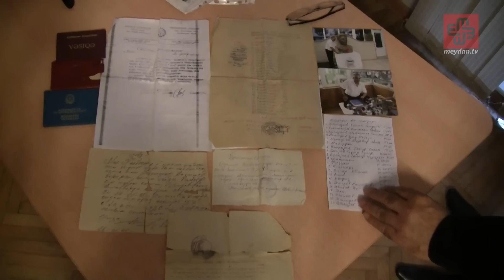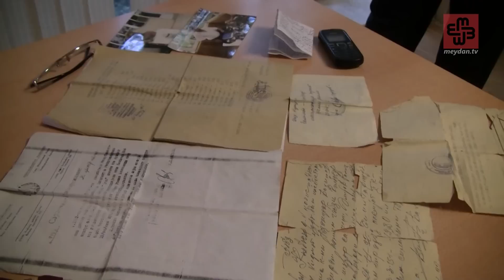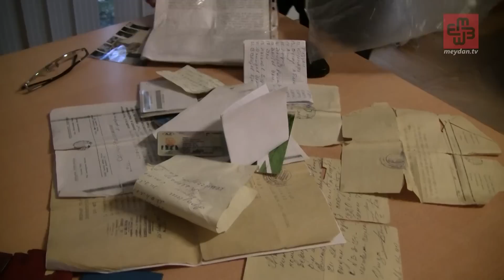"MTN-də məndən 100 min manat tələb etdilər"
Ramiz Əliyev erməni əsirliyində olan qohumu Dilqəm Əsgərovla bənzər taleyi paylaşdığını deyir.Ötən il MTN-nin əməkdaşları tərəfindən qaçaqmalçılıq adı ilə tutularaq nazirliyə gətirildiyini bildirir. Keçmiş kəşfiyyatçı maddi imkanı zəif olduğu üçün ara-sıra Gürcüstandan qızıl gətirib yaşadığı Gəncə şəhərində və Bakıdakı dükanlara qızılları satmaqla ailəsini dolandırdığını deyir. Buna görə o 6 ayını Mtn-nin təcridxanasında keçirməli olub.